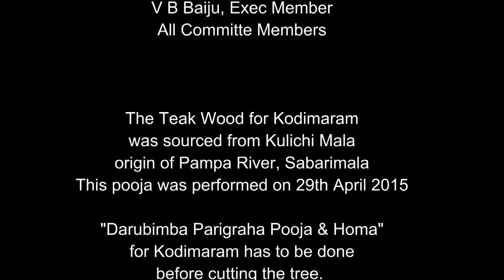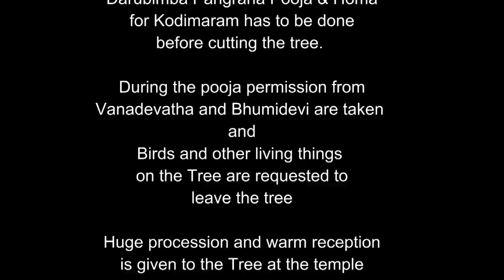Kodimaram (Dhwajasthampam) Pooja at Kulichi Mala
Kodimaram Pooja (Dhwajasthampam Pooja) at Kulichi Mala for Vazhappully Sree Rajarajeswary Temple, Kazhimbram. "Darubimba Parigraha Pooja" was done on 29th April 2015 on the proposed Teak Wood at Kulichi Mala, near Pamba River (Sabarimala). This pooja has to be done 7 days before cutting the tree by requesting permission from Vanadevatha and all the living beings on the Tree. The pooja was performed by Temple Chief priest Manoj Santhi under the Supervision of Nandu Santhi. On the day of cutting another pooja has to be done and the Teak wood shall not be dropped on the ground. Special care has to be taken to load this Wood on the Truck for transporting it to the Temple. Huge reception along with procession has been arranged to receive this Kodimaram at Temple.